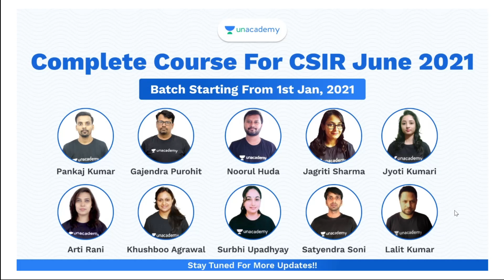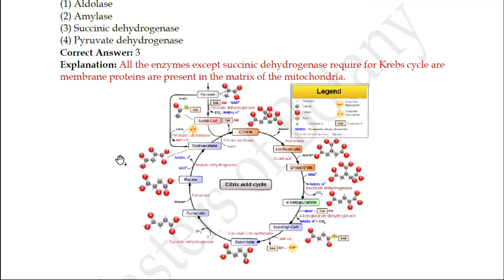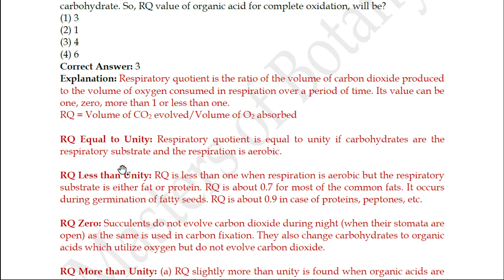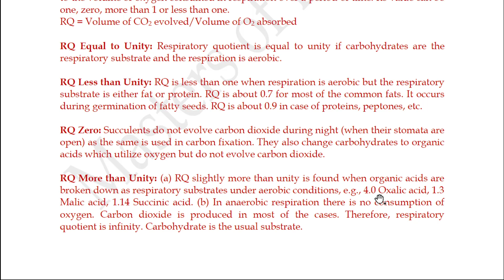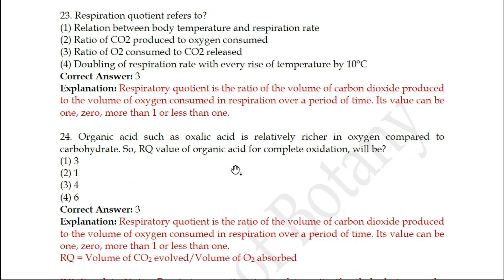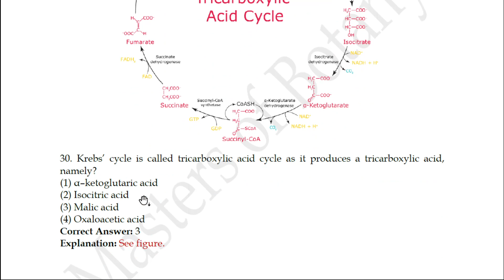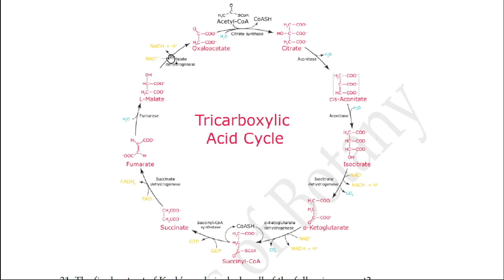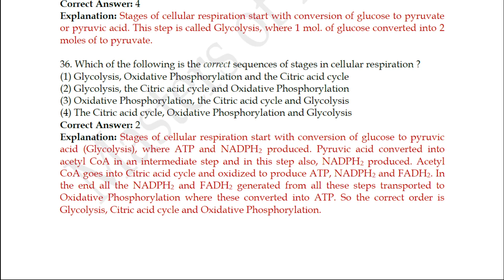Respiration | All Previous Year Questions Detailed Solution (2008-2020) | Important Suggestions- 3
Hello friends.. Here is the extract of alll the questions from Respiration portion in Banaras Hindu University (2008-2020).

Hello learners... Unacademy is starting a new batch for CSIR NET JRF LIFE SCIENCE from January. In this course, Top Educators will cover the entire syllabus for Life Sciences for CSIR UGC NET Exam. Learners at any stage of their preparation will be benefited from the course. The course will be covered in Hindi and the notes will also be provided in English. Hurry few days left.

More from Masters of Botany:

If you are preparing for below mentioned universities watch the similar video as link is given..!!

10.Banaras Hindu University 2012 (M.Sc. Botany)

9. M.Sc. Botany Entrance | Angiosperm Families (Papaveraceae, Brassicaceae also known as Cruciferae, Caryophyllaceae and Malvaceae) | Important Notes: